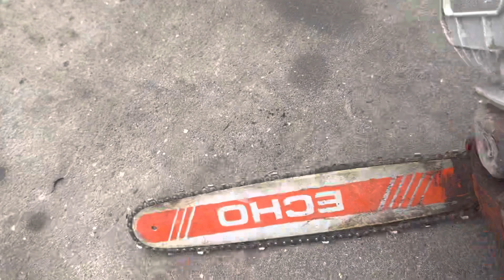Đã bán hết Máy cưa xích Echo siêu đẹp lh 0976.123.320